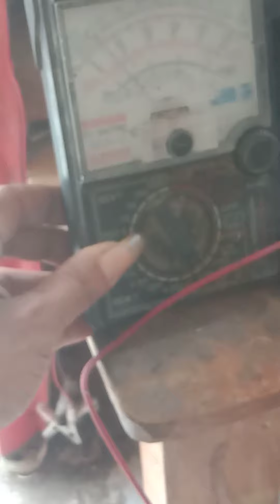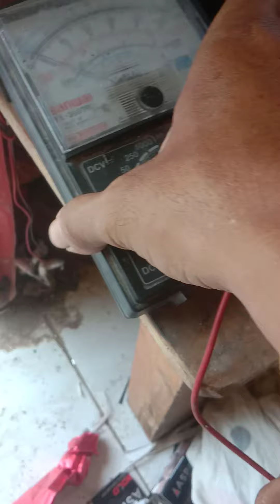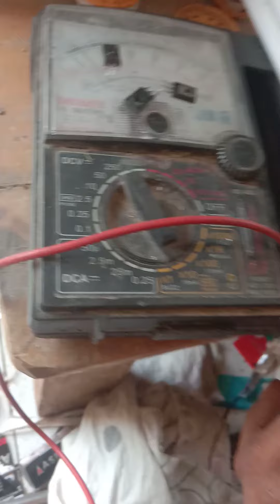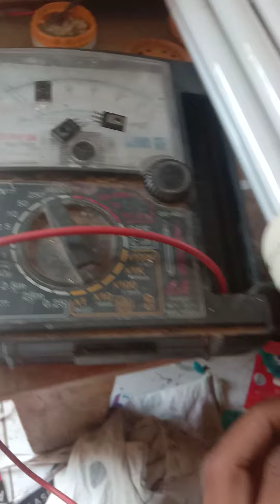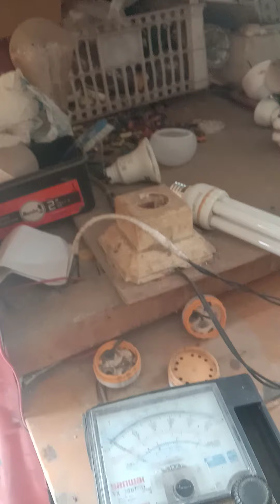servis lampu jumbo pergatian tr dan r docter lampu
servis lampu jumbo 50waat pergatian tr dan r
doctor lampu